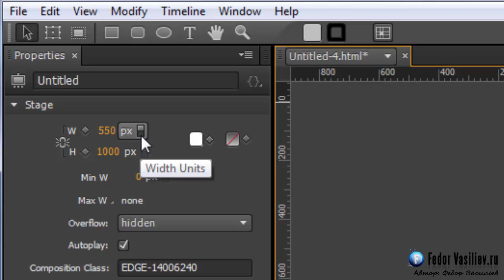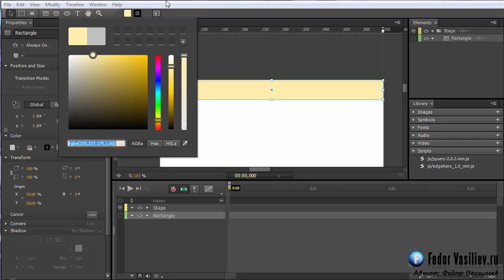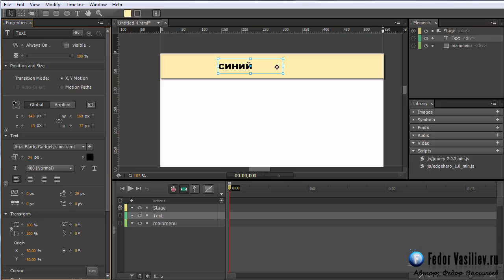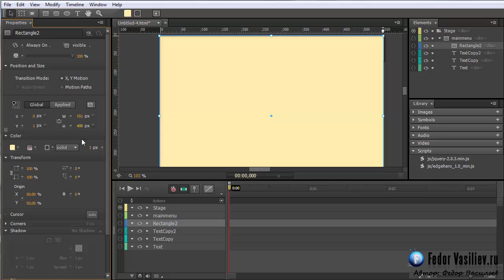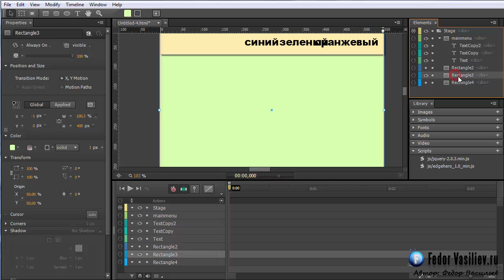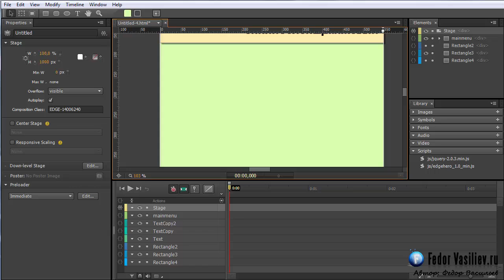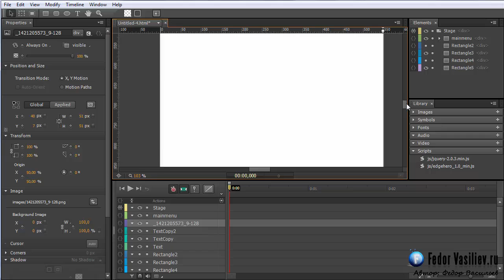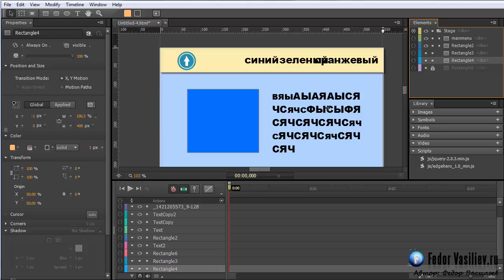14.Привязка к якорям в Adobe Edge Animate часть 4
В этом уроке я расскажу вам про якоря, это уже не параллакс. Якоря нужны что бы быстро попасть в нужную часть страницы, это
очень часто используется на различных сайтах.